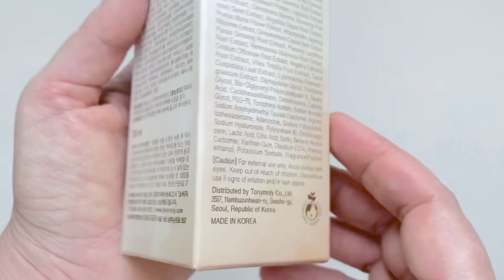TONYMOLY Gyeol Boyun Emulsion 130 ml UNBOXING